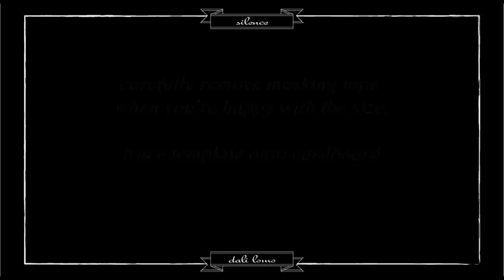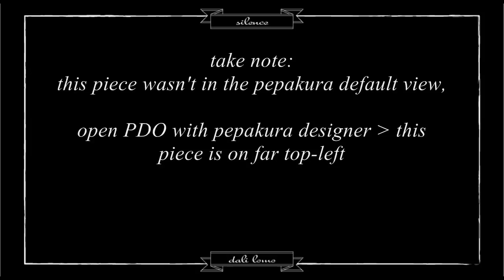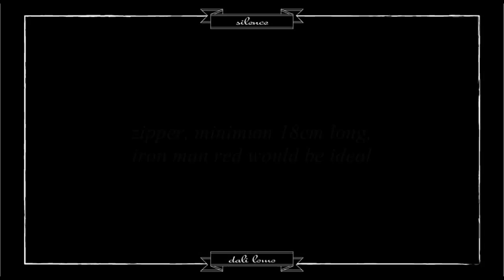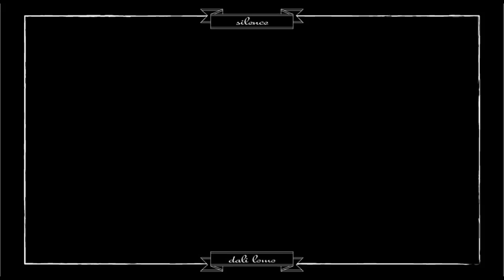How i make Iron Man Mark 4 Part 3 - Neck with Zipper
template thanks: Created by Robo3867 - Foam Edit - STEALTH

low budget! :)